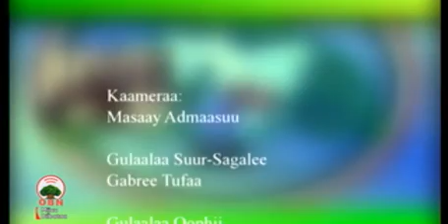Gola Oromiyaa 18 09 2011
Qayyaa Oromoo Waloo biratti dhimma baratamadhaa